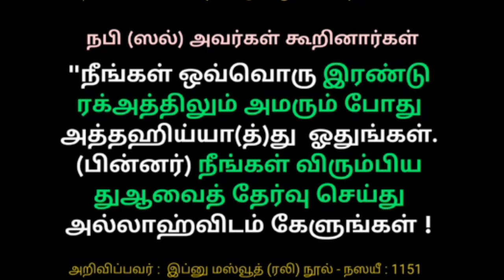அல்லாஹ்விடம் அழுது துவா கேளுங்கள் | Tamil Islamic Bayan | alpha Expert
★JOIN ME ON SOCIAL MEDIA★
8

Tamil bayan
Tamil Bayans